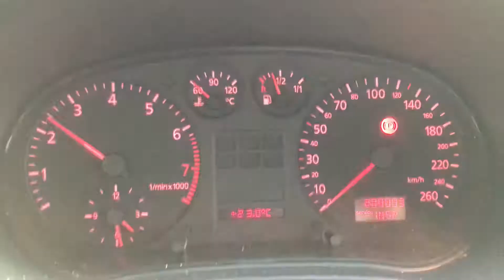Разборка Audi - A3 (8L1) 1996-2003, 1.6 (VIN: WAUZZZ8LZWA060149) 36765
Разобран Audi - A3 (8L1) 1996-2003
Основные характеристики:
Год выпуска: 1998
Двигатель: AKL075148
Объём двигателя: 1.6
Тип двигателя: Бензин
Коробка передач: КПП 5-ст.мех.(МКПП)
Кузов: Хэтчбэк 3 дв.
Смотри каталог запчастей Audi - A3 (8L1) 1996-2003 на :
⏰ Режим работы колл-центра:
08:00 – 20:00 – ежедневно

Для наших покупателей:
- бесплатная доставка;